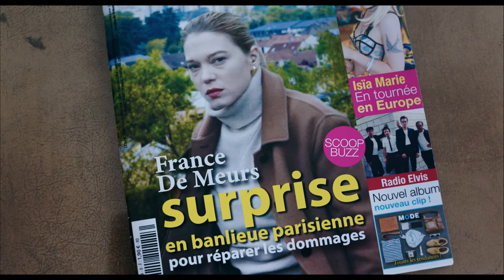FRANCE Trailer German Deutsch (2022)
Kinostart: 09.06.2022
France
Regie: Bruno Dumont
Besetzung: Léa Seydoux, Blanche Gardin, Benjamin Biolay

Paris: Starjournalistin France de Meurs ist schwerbeschäftigt mit ihrem Leben als Talkshow-Moderatorin, Kriegsreporterin, Mutter und Ehefrau. Nach einem Autounfall, bei dem sie einen Rollerfahrer verletzt, gerät ihre wohlgeordnete Welt außer Kontrolle. France kämpft gegen die Abwärtsspirale an, aber ihre absurden Versuche enden damit, dass sie fast alles verliert. Aber France de Meurs ist nicht umsonst France de Meurs. Sie fängt ganz von vorne an – diesmal mit viel Ironie und einem Augenzwinkern.